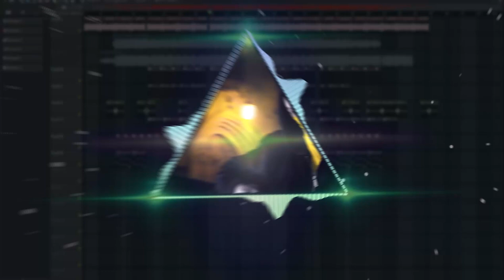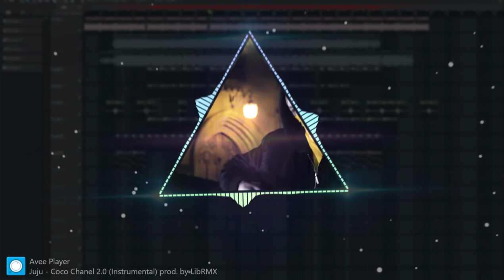Juju - Coco Chanel 2.0 (Instrumental) prod. by LibRMX